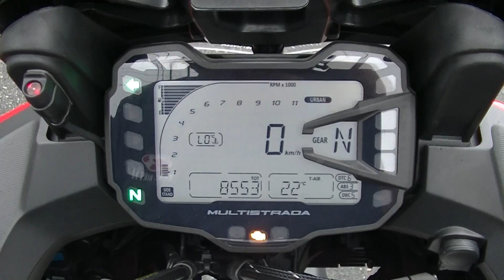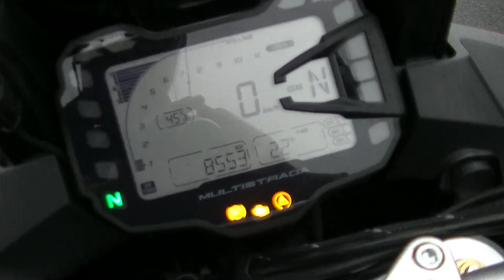20123 ムルティ1200S